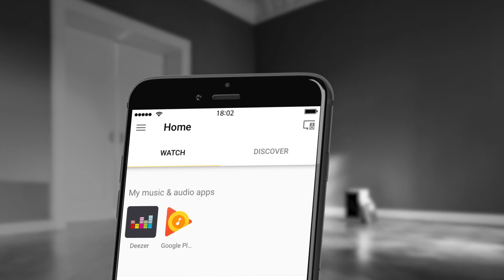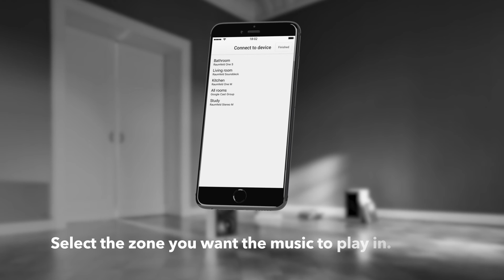Setting up multiroom streaming with Google Cast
Raumfeld with Google Cast places music without frontiers at your fingertips. The Google Home App makes it easy to group your speakers into individual listening zones. These zones will appear along with your individual speakers within each Cast-enabled app you use to stream. Select a zone to hear the same music over multiple speakers. You can even give your zone a name like “Whole House” for easy recognition. Multiroom was never so easy, thanks to Raumfeld with Google Cast for audio.